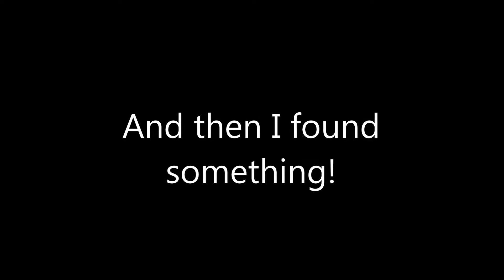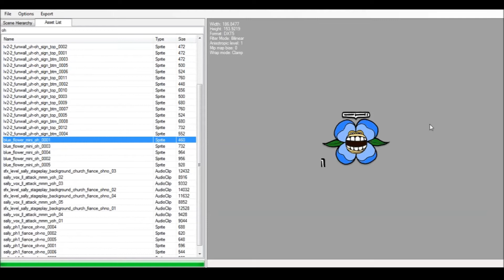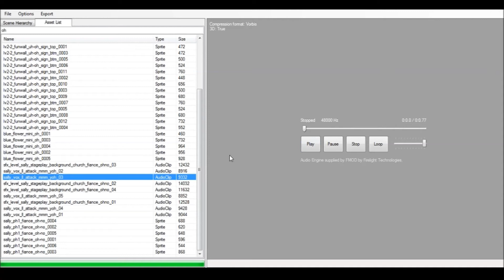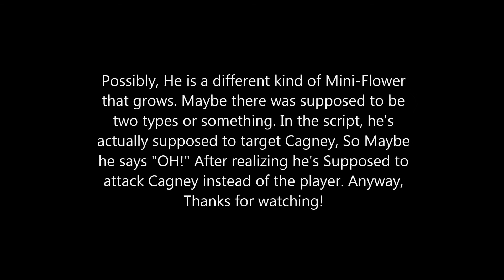Cuphead Unused BLUE Mini Flower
Studio MDHR